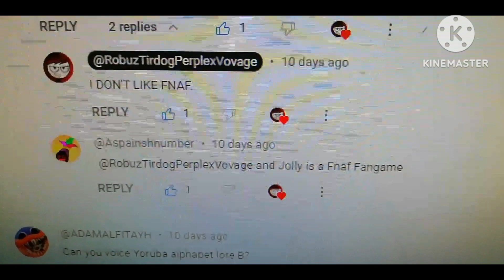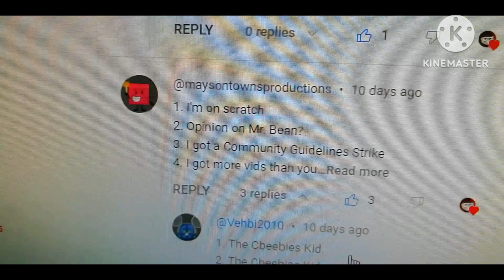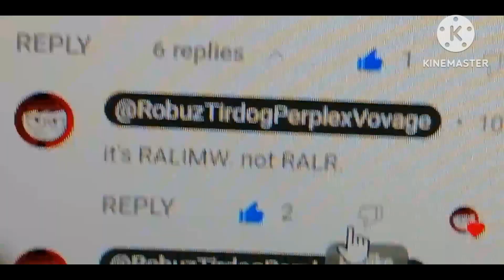Answering your QnA questions! :)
I FORGOT THE DEADLINE AND INTRO I AM SORRY